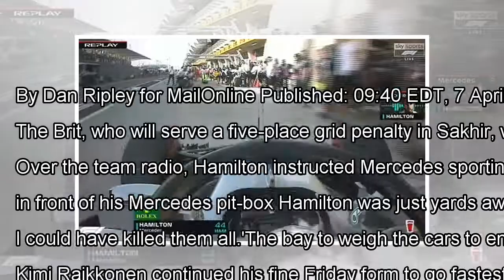Hamilton feared he could have killed someone in Bahrain GP practice By J.News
By Dan Ripley for MailOnline Published: 09:40 EDT, 7 April 2018 | Updated: 10:05 EDT, 7 April 2018 Lewis Hamilton was le...